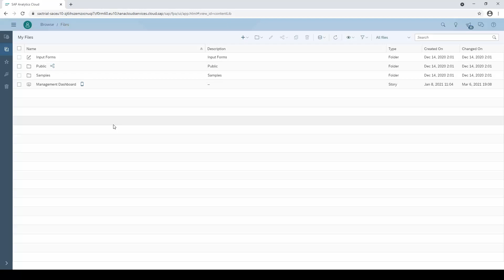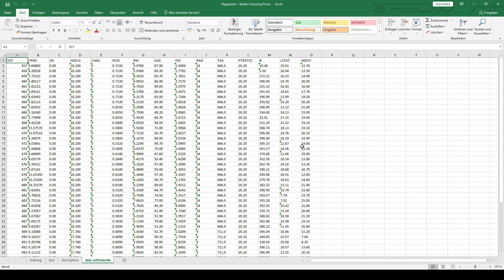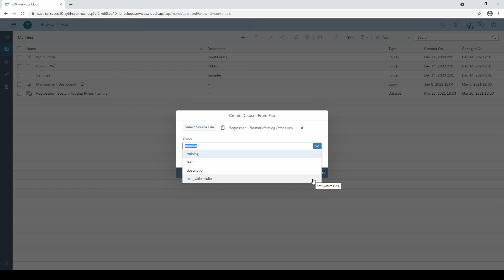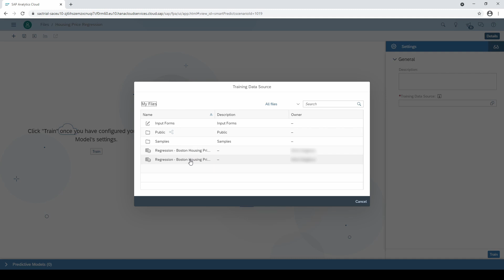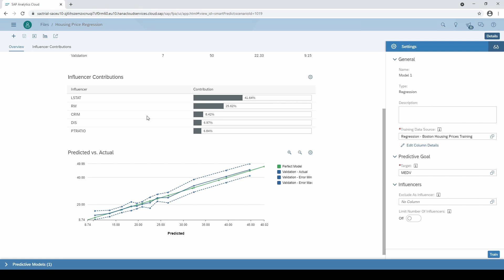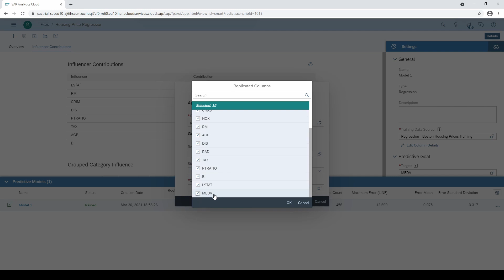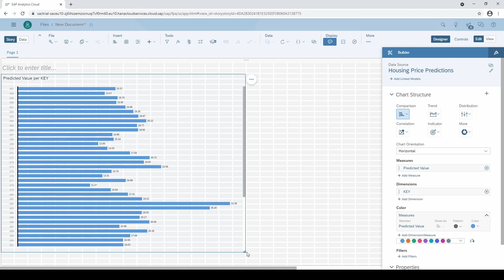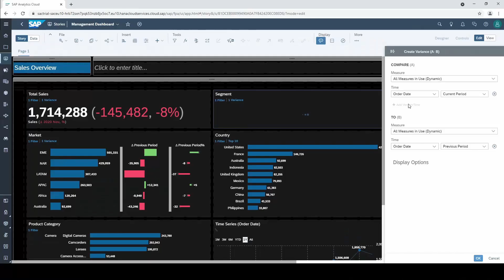Smart Predict Regression - Forecasting Housing Prices with SAC Analytics Cloud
SAP Analytics Cloud has a machine learning component inside called Smart Predict. There are three different types: classification, time series and regression. I will show you step by step how to apply the latter one. With Regression you can estimate values by the characteristics of your data.

If you want to become the SAC expert in your business, please check out my Master Class:

My name is Jonas, I am a business and data analyst at a German car manufacturer and I provide tips and tricks on business intelligence, analytics and digital transformation.